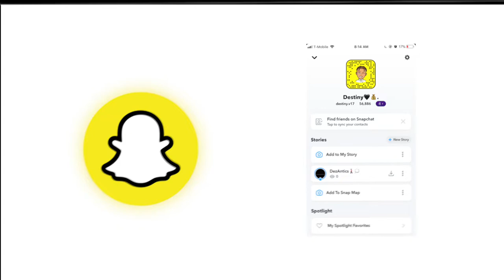GHANA DRILL RAP REACTION *TOO FIRE* 😱🇬🇭🔥